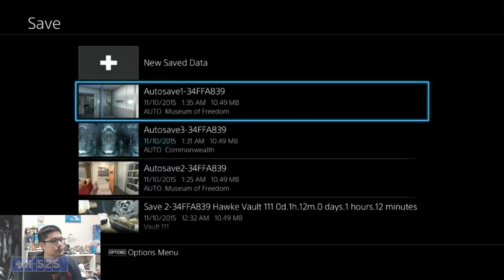Fallout 4 part 3 - The Hawke Plays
Features live commentary